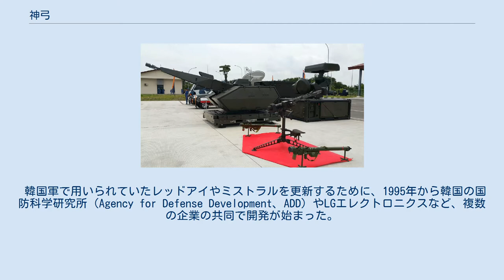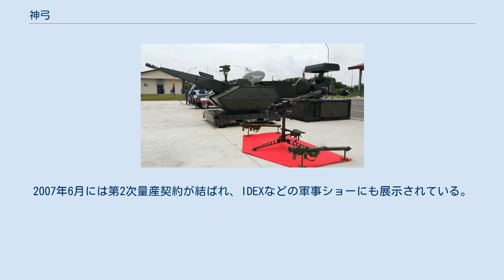神弓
KP-SAM　神弓（KP-SAM 신궁（Shin-GungまたはShin-Kung、シングン）は、韓国が開発した、携帯式防空ミサイルシステムである。
 韓国軍で用いられていたレッドアイやミストラルを更新するために、1995年から韓国の国防科学研究所（Agency for Defense Development、ADD）やLGエレクトロニクスなど、複数の企業の共同で開発が始まった。
開発費として8年間に700億ウォンを費やし、延べ1,000人余りが投入されて国産化率90%を達成した。
2003年に射撃実験が完了し、翌2004年には韓国軍と1億ドルの量産契約が結ばれて量産が始まった。
運用は2005年より開始された。
 シーカーには当初、ミストラルと同型のものを技術供与で入手する予定であったが、フランスが拒否したため、ロシア製の9K39の技術を基に独自開発した。
 他国の携帯式対空ミサイルとは異なり、肩に担いでの「肩撃ち」はできず、射撃は原則として三脚に載せた状態で行う。
射撃手は三脚の椅子に座って照準器を覗き込む。
 2007年4月には、ADDとサムスン電子が開発していた夜間照準器の開発が完了している。
2009年には、LIGネクスワンによって敵味方識別装置が開発されており、八木・宇田アンテナが照準器に装備されている。
軽量化も進んでおり、ミストラルよりも約6kg程度軽い。
運搬時はミサイルと三脚、照準器に分割し、2名で運搬する。
また、固定式の4連装発射機も開発されている。
 弾頭部はロシアから供給されている。
直接迎撃機能に加えて、近接信管が装着されており、目標が半径1.5m以内に近づくと自動的に爆発し、約800個の破片をばらまき、その破片効果により撃墜することも可能である。
 性能については、米国のスティンガーミサイルより高いとされており、スティンガーや同レベルのロシアの9K32の命中率が60%程度である中、フランスのミストラルと同じレベルの命中率90%台を誇る。
試験にかかわった国防科学研究所は、7km先から3.5mの高度を毎秒697.5m（M2.36を超える）で飛行する目標に命中させたとしている。
 価格は1発あたり約1億8,000万ウォンで、2億3,000万ウォンのミストラルよりも約5,000万ウォンほど安価である。
 神弓の開発で、韓国はアメリカ合衆国、ロシア、中国、フランス、パキスタン、イラン、日本、ポーランドに続いて赤外線誘導式携帯用の対空誘導兵器を開発した9番目の国になった。
それまで韓国軍で運用されていたミストラルを神弓で更新している。
2007年6月には第2次量産契約が結ばれ、IDEXなどの軍事ショーにも展示されている。